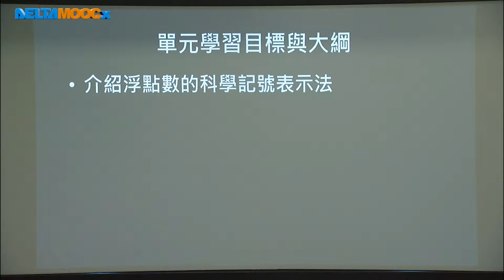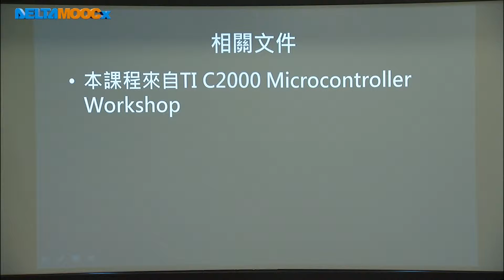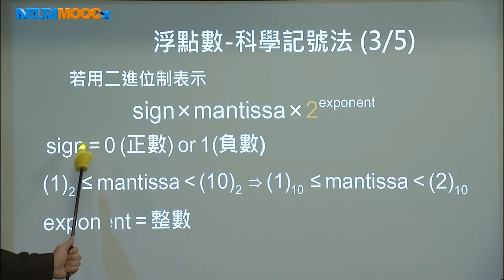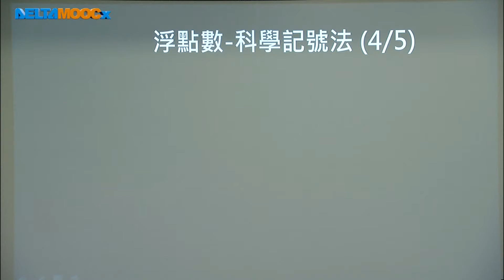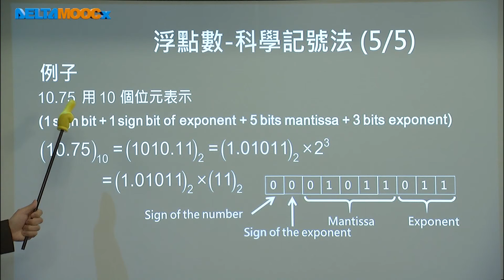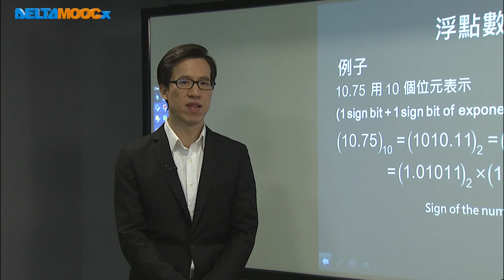數位信號處理器_林顯易_第十單元 IQ Math介紹_Part1 浮點數的科學記號表示法